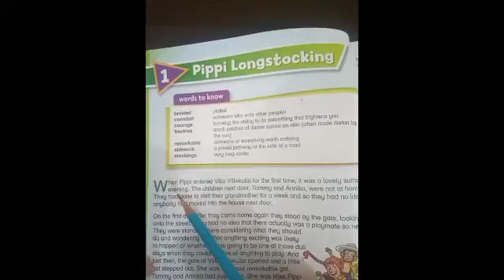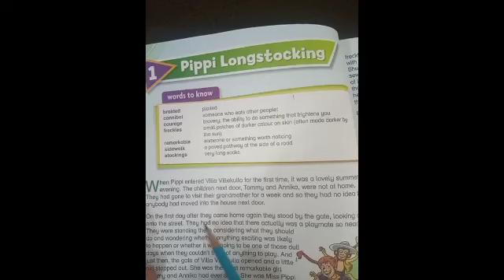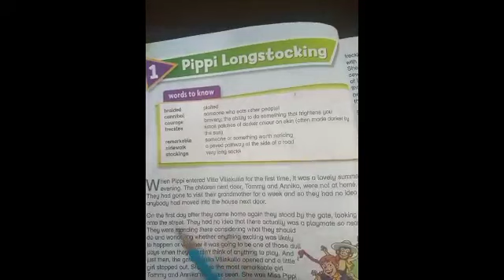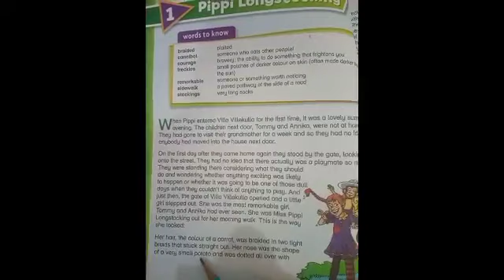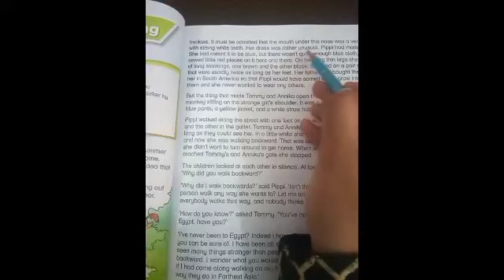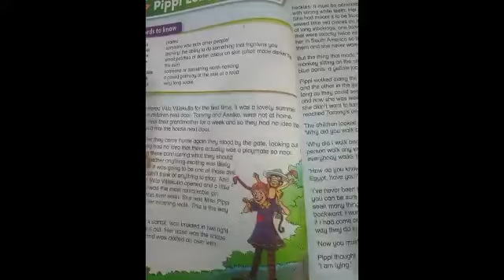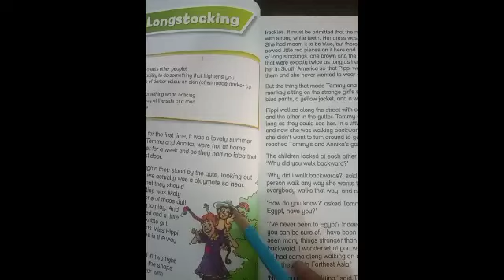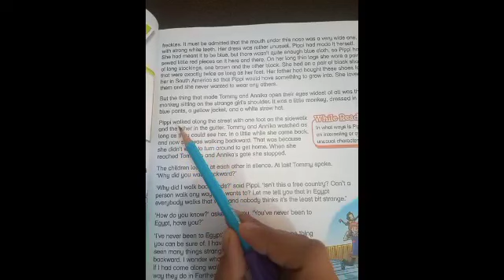Grade 4 English Lec 1